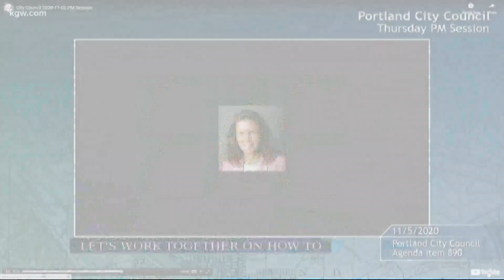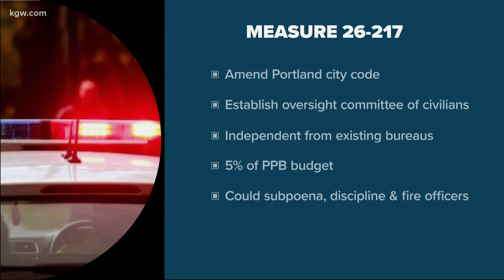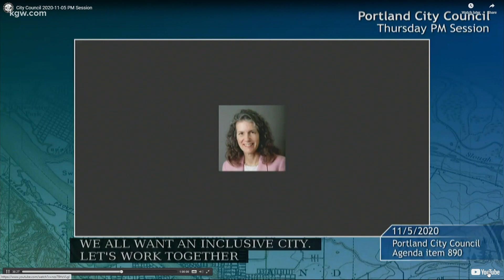Portland City Council rejects $18M police budget cut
In a 3-2 vote Thursday, Nov. 5, city commissioners opted to forego slashing $18 million from the Portland Police Bureau's budget, a move that the police chief said would have forced PPB to make "significant layoffs".

The rejected proposal, drawn up by Commissioner Jo Ann Hardesty, comes after council cut $15 million from PPB's budget in June. The move came amid historic, nationwide anti-police protests following the death of George Floyd.